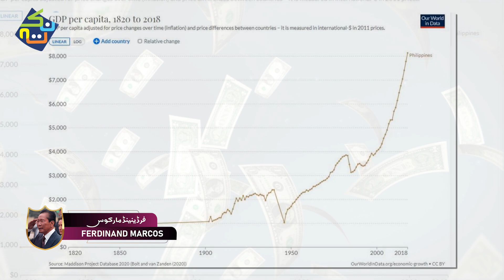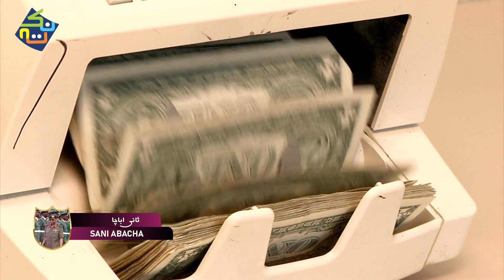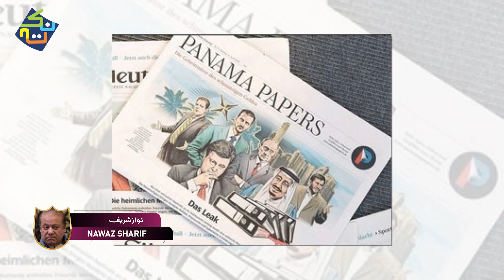Top 10 Most Corrupt Politicians in the World | Hindi/Urdu | Nuktaa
Here are top 10 of the world’s most corrupt politicians
Mohammad Soeharto more commonly referred to as simply Soeharto, is a former Indonesian military and political leader. He served as a military officer in the Indonesian National Revolution, but is better known as the long-reigning second President of Indonesia, holding the office from 1967 to 1998.
Ferdinand Emmanuel Edralin Marcos Sr was a Filipino politician, lawyer, dictator and kleptocrat who was the 10th president of the Philippines from 1965 to 1986. He ruled under martial law from 1972 until 1981  and kept most of his martial law powers until he was deposed in 1986, branding his rule as "constitutional authoritarianism  414  under his Kilusang Bagong Lipunan (New Society Movement). One of the most controversial leaders of the 20th century, Marcos' rule was infamous for its corruption, extravagance and brutality.

Mobutu Sese Seko was a Congolese politician and military officer who was the President of the Democratic Republic of the Congo from 1965 to 1971, and later Zaire from 1971 to 1997. He also served as Chairman of the Organisation of African Unity from 1967 to 1968. During the Congo Crisis, Mobutu, serving as Chief of Staff of the Army and supported by Belgium and the United States, deposed the democratically elected government of left-wing nationalist, Patrice Lumumba in 1960. Mobutu installed a government that arranged for Lumumba's execution in 1961, and continued to lead the country's armed forces until he took power directly in a second coup in 1965.

Sani Abacha GCFR was a Nigerian general who ruled as the military head of state of Nigeria from 1993 until his death in 1998 He seized power on 17 November 1993 in the last successful coup d'etat in the military history of Nigeria. He was the Chief of Army Staff between 1985 to 1990; Chief of Defence Staff between 1990 to 1993; and Minister of Defence. Abacha became the first Nigerian Army officer to attain the rank of a full military general without skipping a single rank.

The Ex-Prime Minister of Pakistan, Nawaz Sharif ranked as world’s most corrupt politician right now. Nawaz Shrif, the three time elected prime minister of Pakistan is also one of the richest people of Pakistan. His publicly disclosed net worth is around ₨150 billion (US$1.4 billion). He and his family own many real estate properties, steel mills, factories, rice mills, flour mills and sugar mills all over the country and abroad.

Recently, he was disqualified against worst corruption charges by the supreme court of Pakistan. He was at the heart of the Panama Papers leak. And, declared the most corrupt man in history of Pakistan politics.

Slobodan Milošević was a Yugoslav and Serbian politician who served as the president of Serbia within Yugoslavia from 1989 to and president of the Federal Republic of Yugoslavia from 1997 to 2000.

Alberto Kenya Fujimori is a Peruvian statesman, professor and former engineer who led the nation as the President of Peru from 28 July 1990 until his downfall on 22 November 2000

Pavlo Ivanovych Lazarenko is a former Ukrainian politician, who served as Prime Minister from 1996 to 1997. Following a jury trial in the United States District Court for the Northern District of California, petitioner was convicted on one count of conspiring to commit money laundering, in violation of 18 U.S.C. 1956; seven counts of money laundering.

José Arnoldo Alemán Lacayo (born 23 January 1946[1]) is a Nicaraguan politician who served as the 81st president of Nicaragua from 10 January 1997 to 10 January 2002.[ In 2003, he was convicted of corruption and sentenced to a 20-year prison term; the conviction was overturned by the Supreme Court of Nicaragua in 2009.